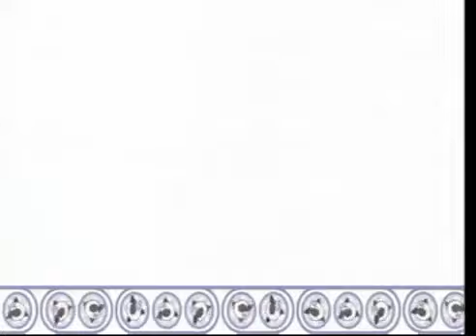CITV - Continuity & Adverts (May 2007)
Leading Out Of JimJam & Sunny

Credit To Lastofthetimelordz For The Original Upload